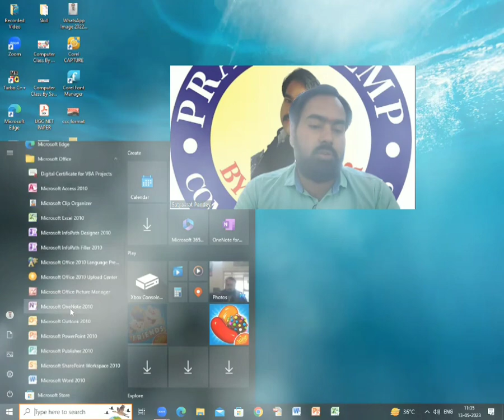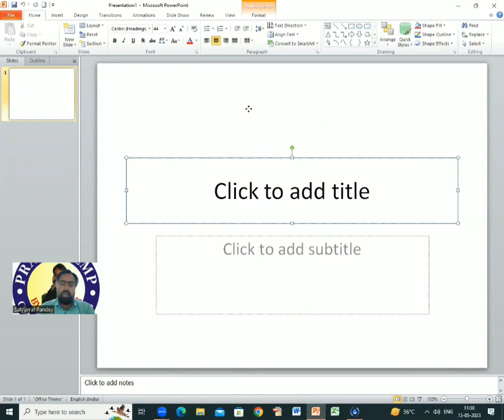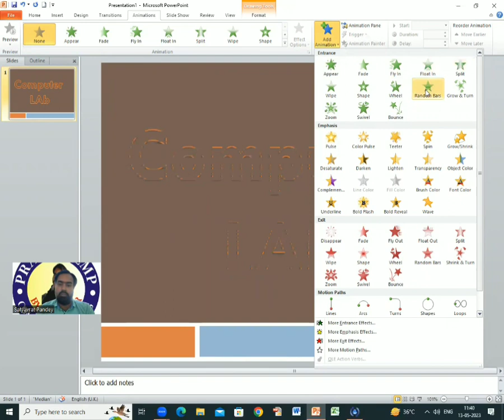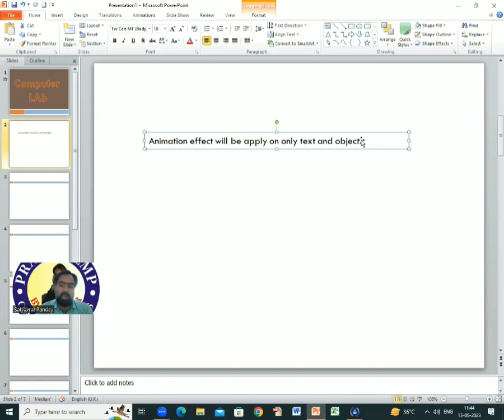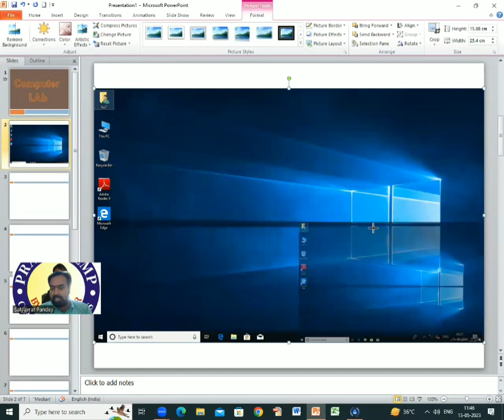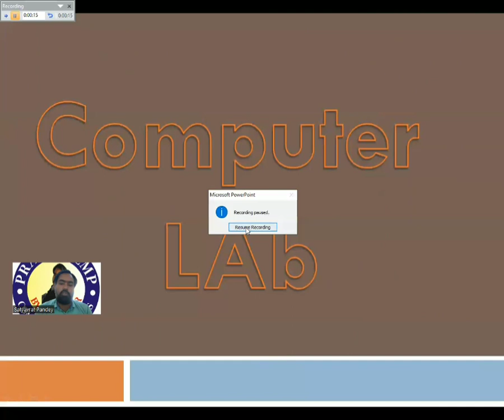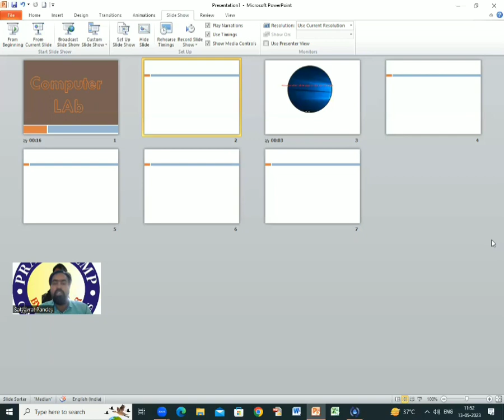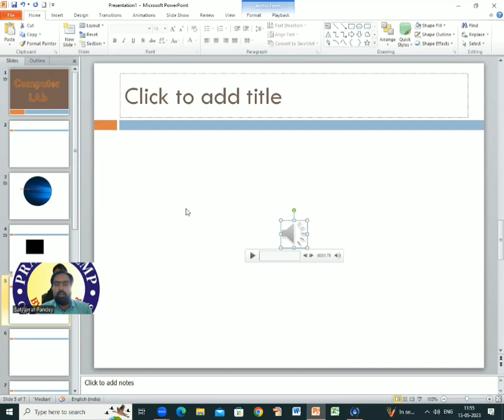complete powerpoint powerpointanimations powerpoint_tips powerpointtemplates powerpoint2010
Learn PowerPoint in one video